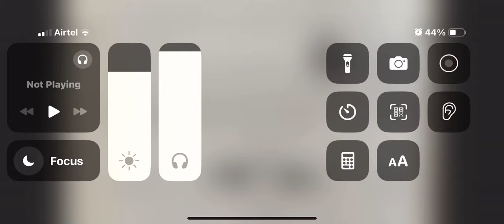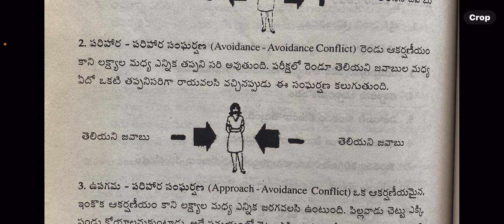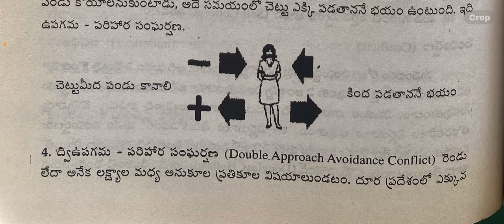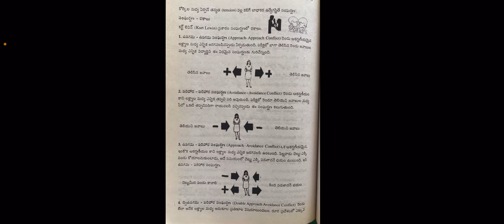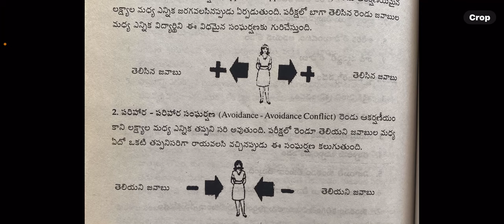TET Approach-Approach conflict#ఉపగమ - ఉపగమ సంఘర్షణ# పై TET లో Question#Keshavarao#Psychology#Pedag#